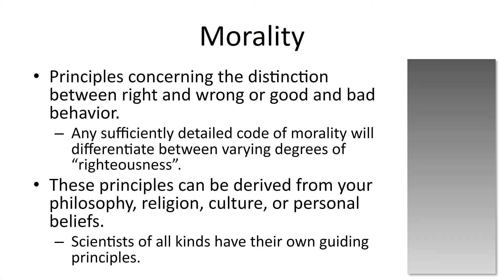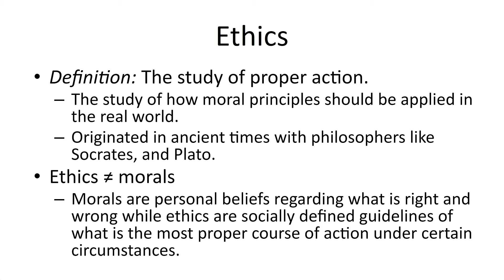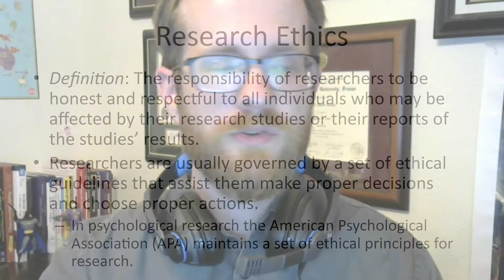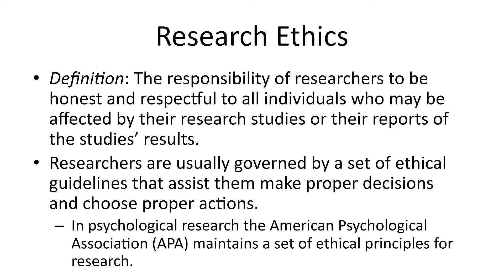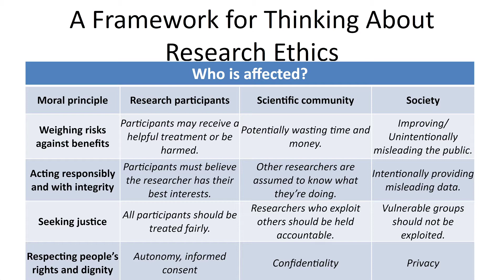3.1 Moral Foundations of Ethical Research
This video discusses the basic concepts of research ethics and morality. Topics include weighing risks and benefits, acting responsibly and with integrity, seeking justice, and respecting people’s rights and dignity.